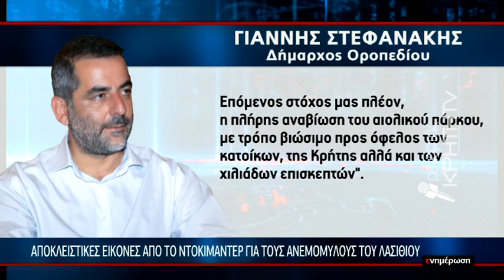Αποκλειστικές εικόνες από το ντοκιμαντέρ για τους ανεμόμυλους του Λασιθίου